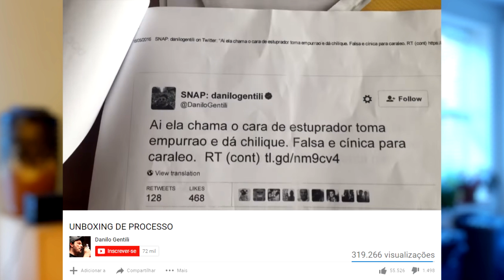Danilo Gentili coloca processo dentro da cueca e devolve para Maria do Rosário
Danilo Gentili toma atitude inesperada ao receber processo de deputada